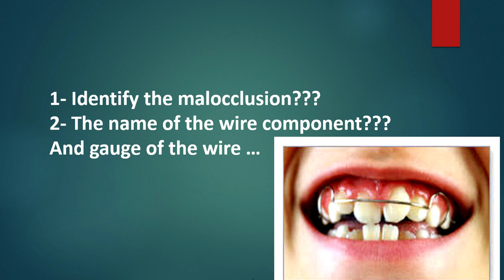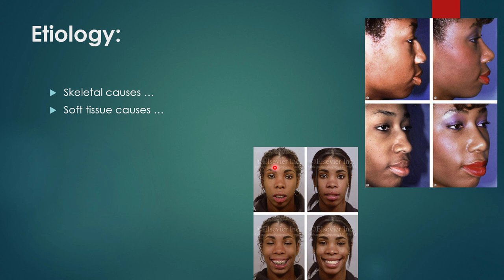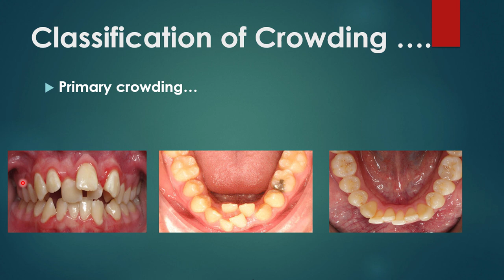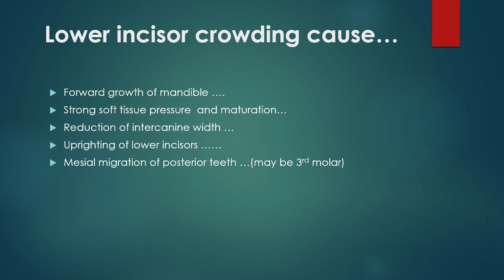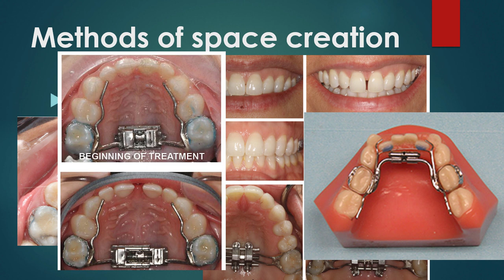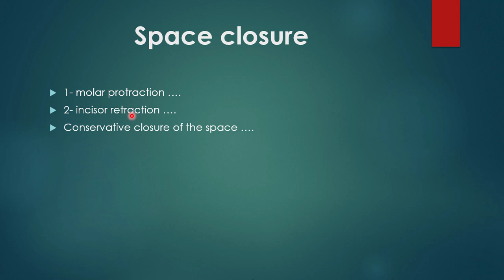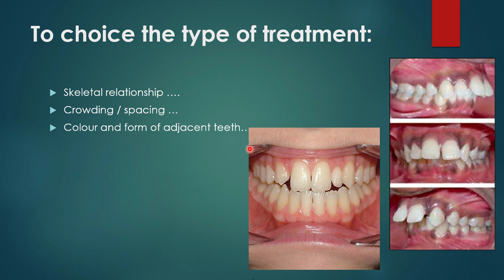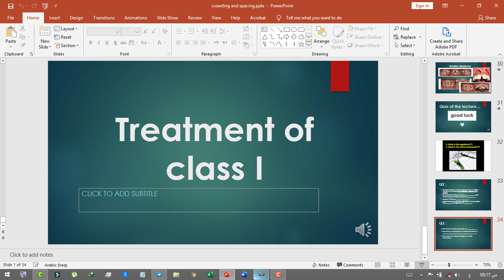Orthodontics Lecture: Treatment of Class I, Crowding, Spacing.